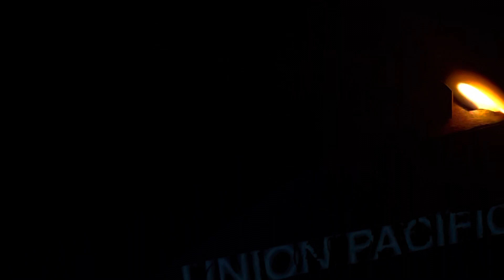The North Shore Flyer: Episode 1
Finally Uggg it’s finished